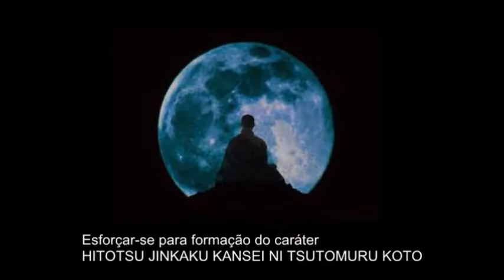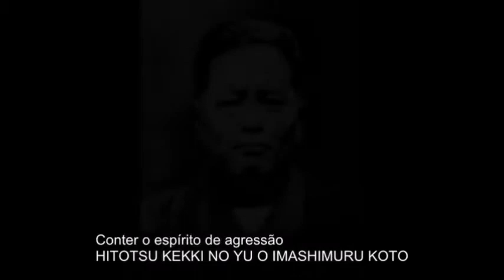Programa Karate-Do - A mente